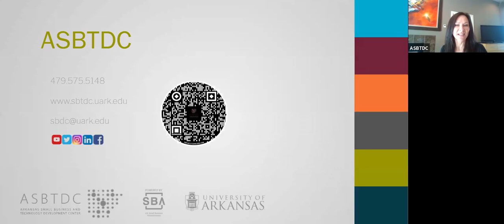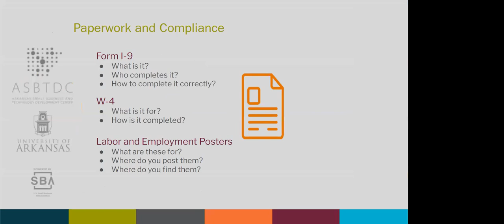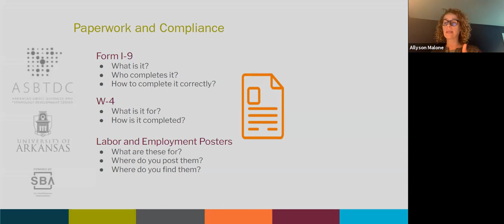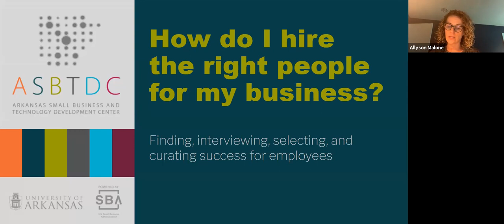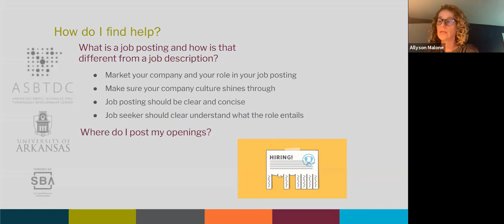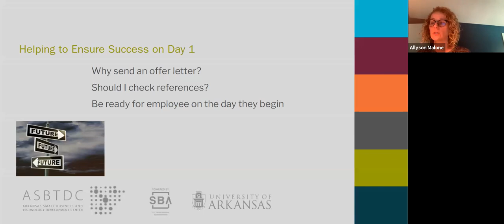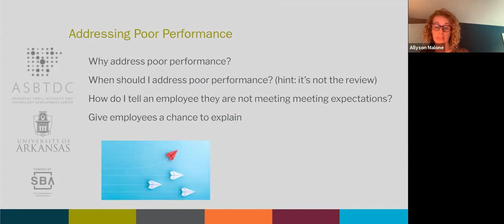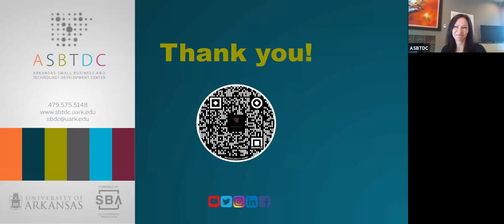How to Be Your Own HR Department: Human Resources Essentials for Small Business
As a small business owner doing it all, what you don't know about the hiring lifecycle - from job descriptions to handbooks and performance reviews - could cost you both time and money.

ASBTDC Human Resources expert Allyson Malone details how you can avoid the pitfalls of hiring and firing while improving your business culture and bottom line.